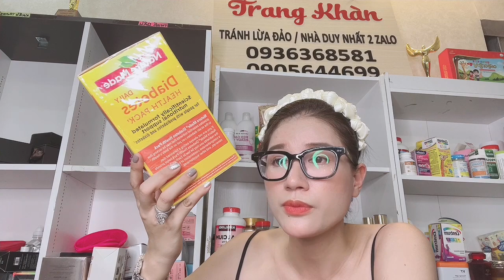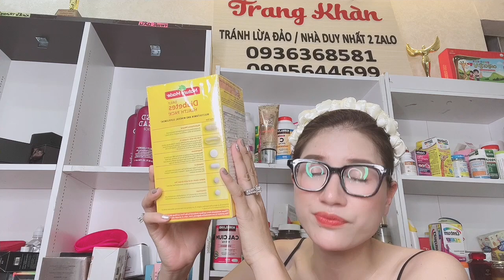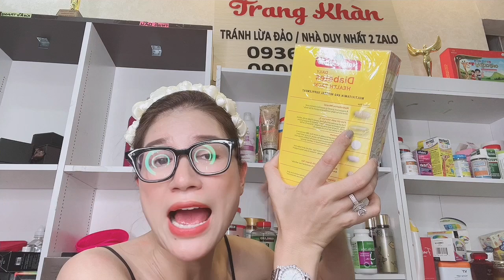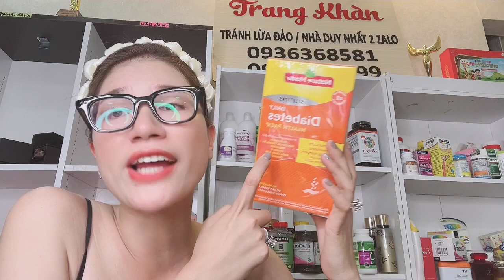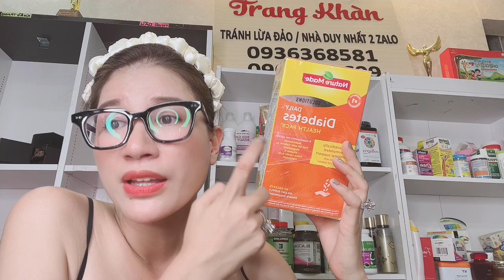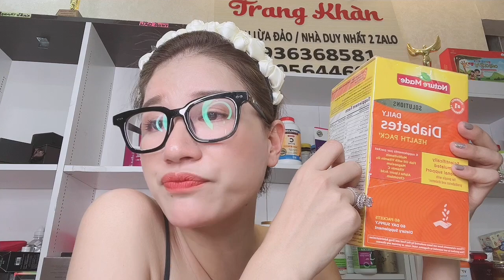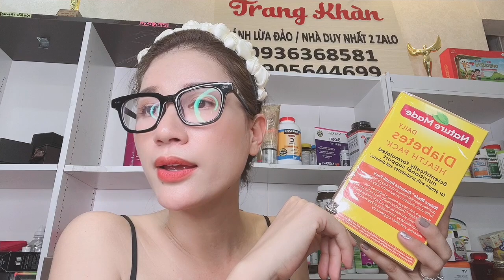Trang Khàn tư vấn vitamin Mỹ cho người tiểu đường